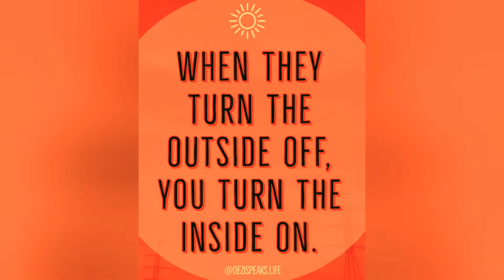Chronixx - Dela Move (Stretching in the Morning)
Movement in the morning. This song by Chronixx is dope.